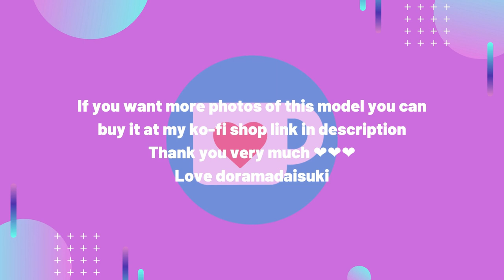Miwako Kakei 筧美和子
Love doramadaisuki 💖💖💖